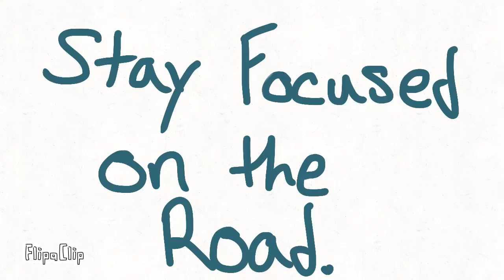Stay Focused on the Road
By Olivia Gray